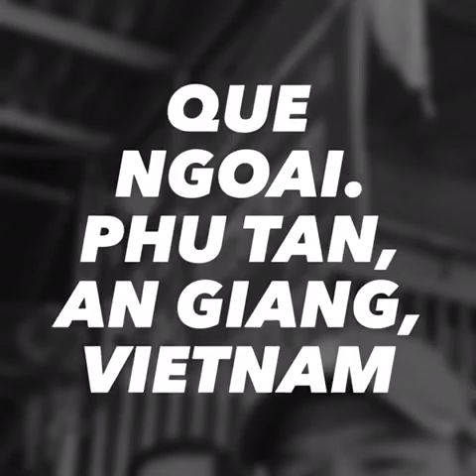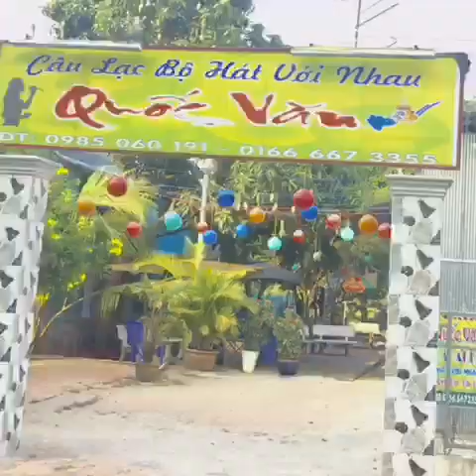Que Ngoai. Part 2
Phu Tan, An Giang, Vietnam